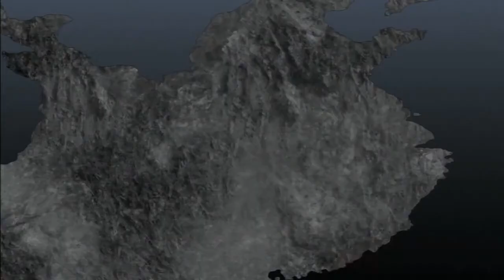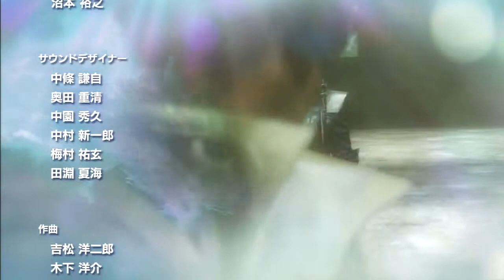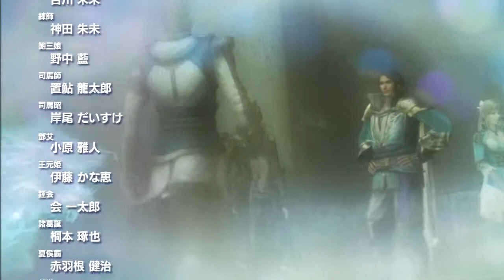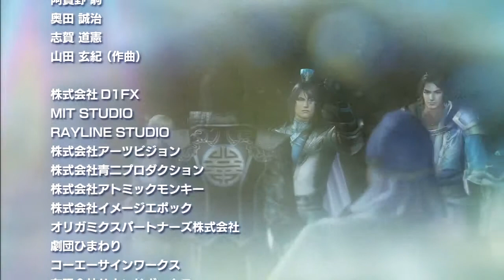真・三國無双7 - Jin Story Mode (Part 21) [720p]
Chapter 12 IF - 赤壁決戦 (IF end)